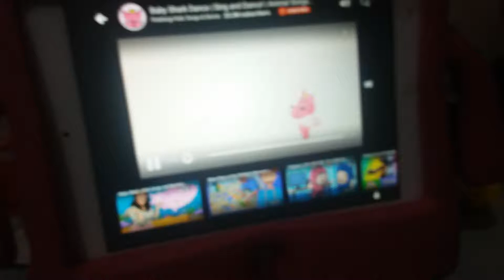baby shark dance moves khendra erich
Ading khendra's enjoying baby shark enjoy your day my little cute daughter papa loves you so much